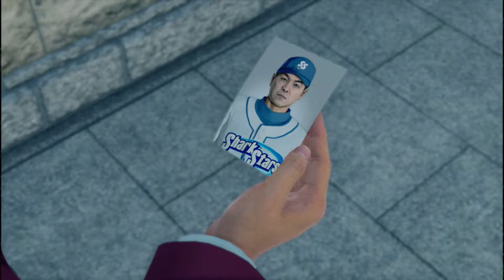Yakuza: Like a Dragon - 33 "Home Run Heroism" Uncut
And Ichiban hits a home run for this friendship!